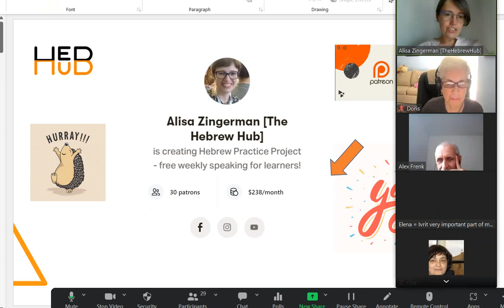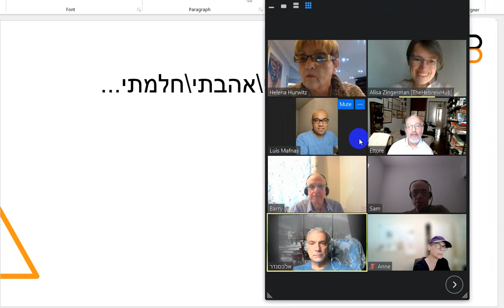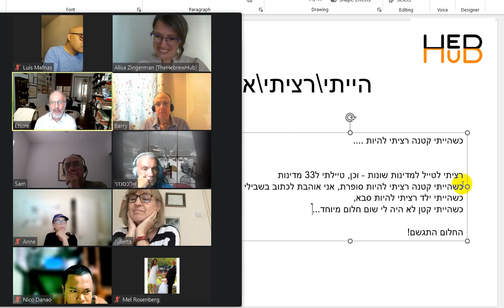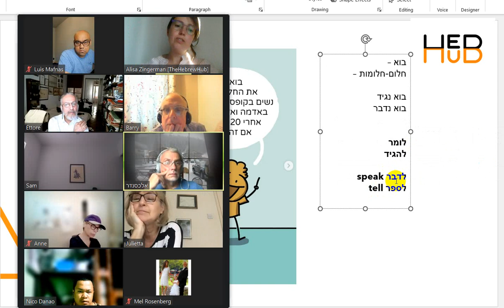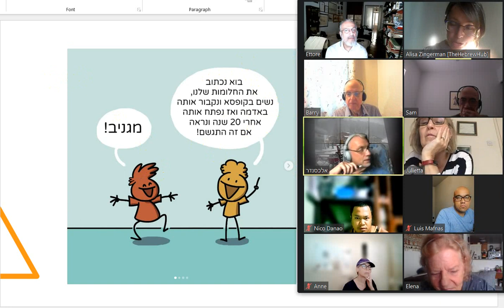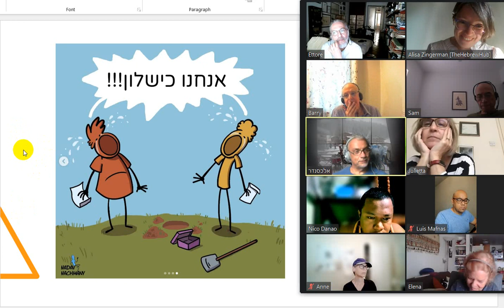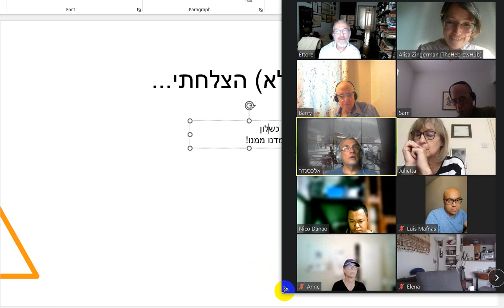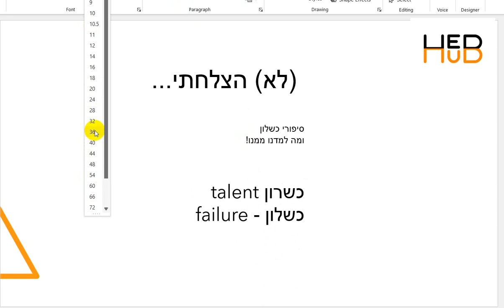Monday August 14th - beginners - 2023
FREE project for Hebrew-learners. :) Anyone is welcome to join! Read more and get an email reminder one hour before we meet